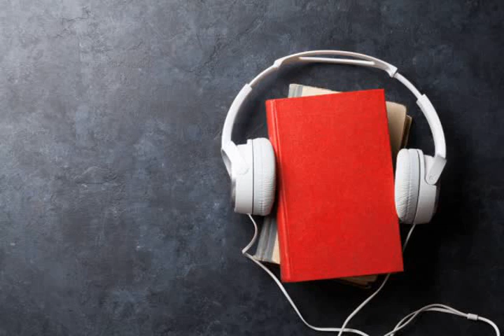Child labour in cocoa production